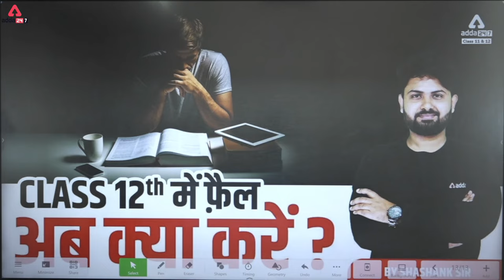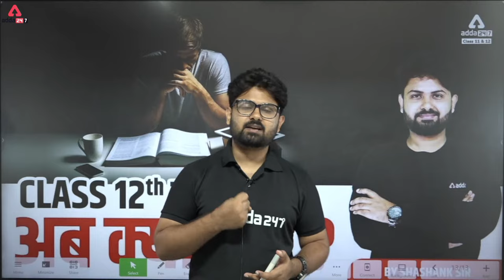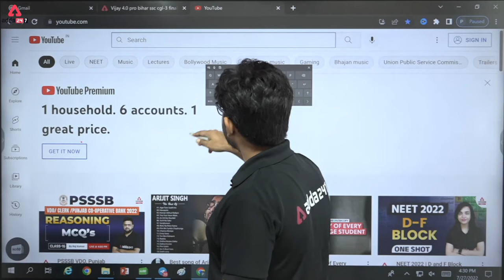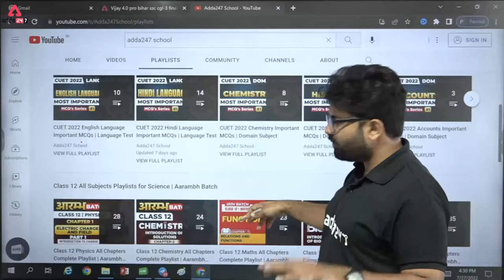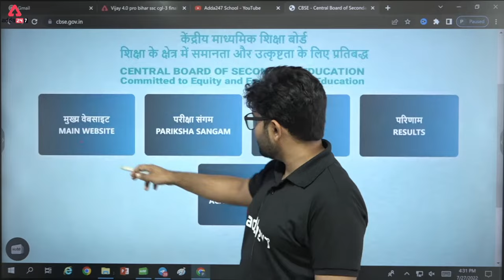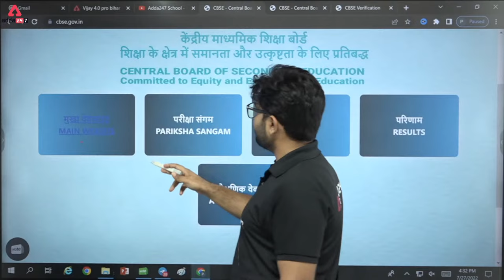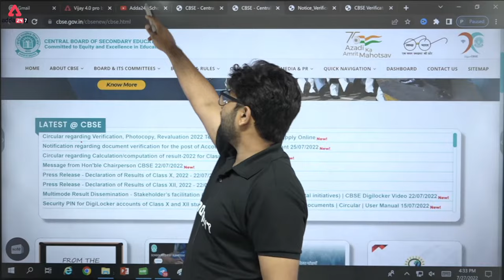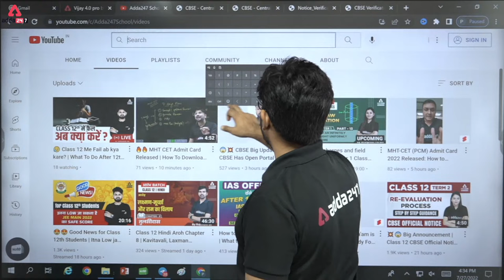😥 Class 12 Me Fail ab kya kare? | What To Do After 12th Fail | Career Options for 12th Fail Students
👉Boost your CBSE BOARD Marks in one 😥 Class 12 Me Fail ab kya kare? | What To Do After 12th Fail | Career Options for 12th Fail Students